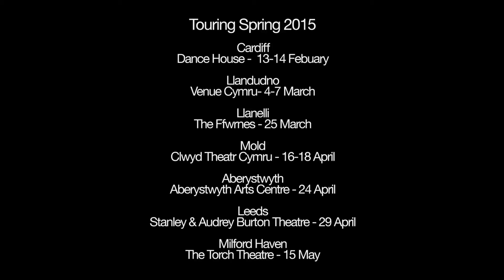NDCWales - Walking Mad Vlog #3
Mathieu and Cami chat to us as rehearsals go into there third week. The majority of the choreography has been learnt and now dancers are further exploring their characters.